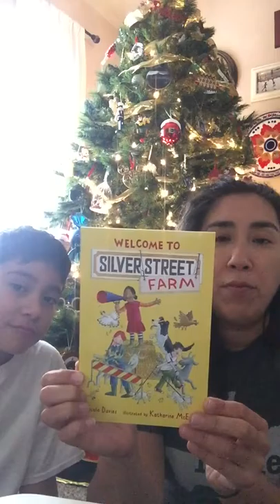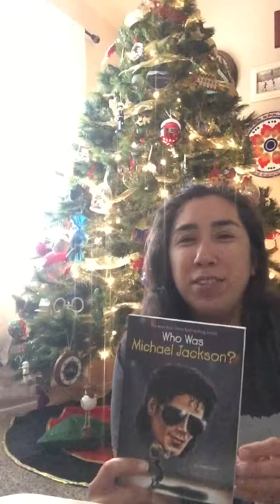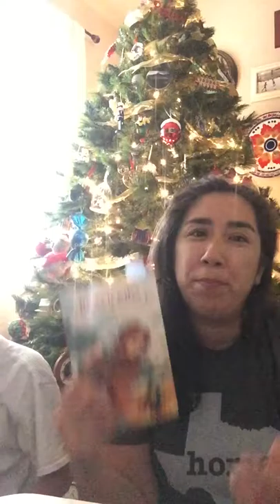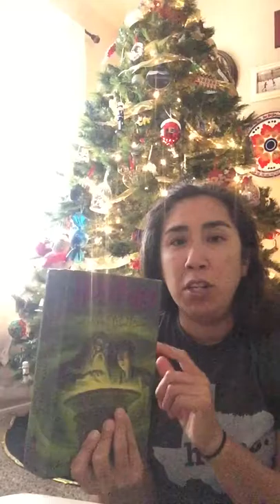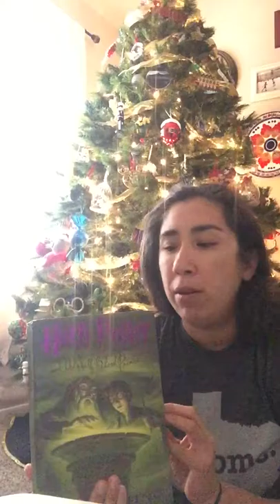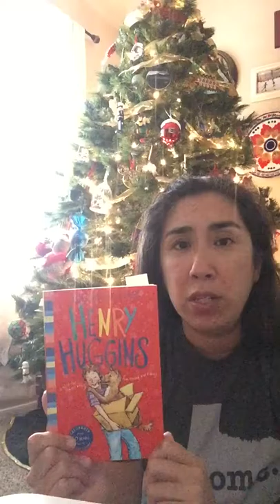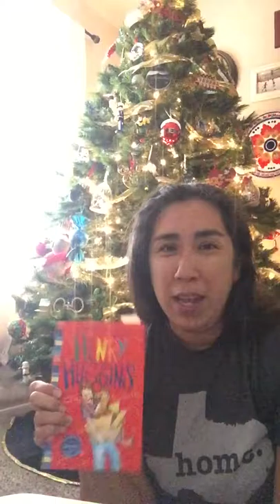What we’re reading... November 2017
Vacation was the theme for November, so we didn’t read as much! Ha!